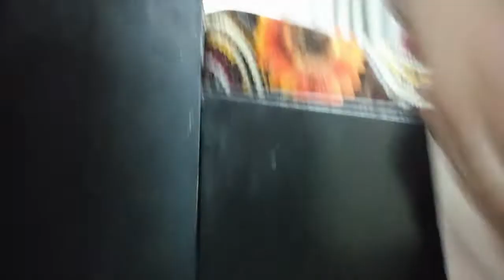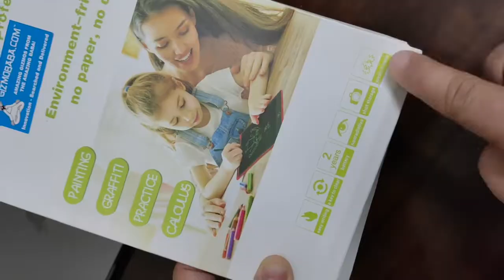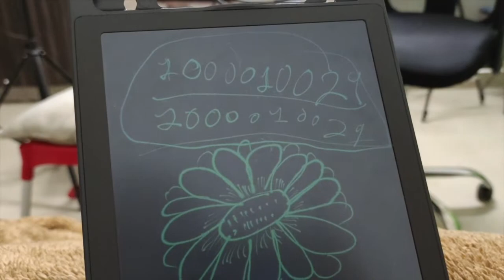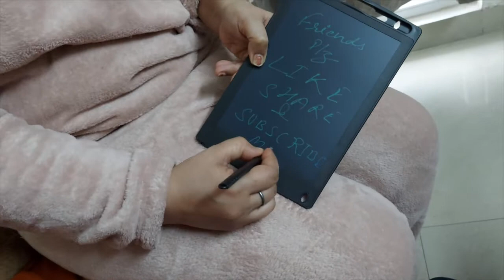Aaj Esa Surprise Dungi Inko Ki Hosh Ud Jayenge 😱😱 | Mom In India Vlogs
आज ऐसा सरप्राइज दूंगी कि होश उड़ जायेंगे

Products Good For babies :
Baby lotion
Oral care
Grooming Kit

My Studio Gears
1. Camera
2. Selfie Stick
3. Lights
4. Mic